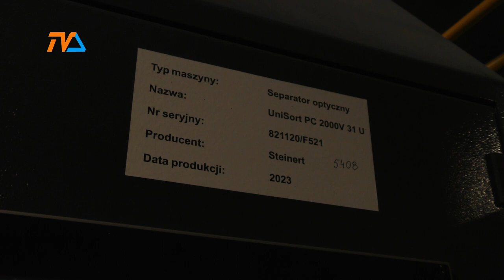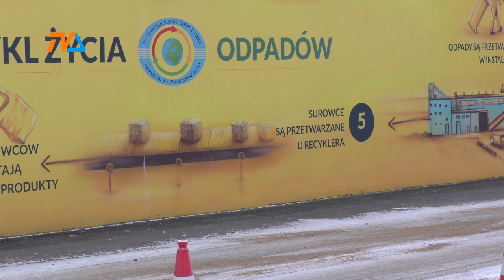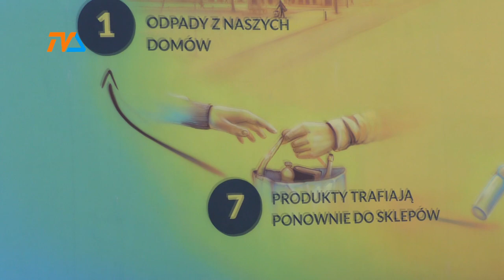Separatory zastąpiły ... "Marynę" |TV SUWAŁKI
Najlepsza maszyna to Zocha i Maryna” (ewentualnie ten cytat z archiwum) - przed wielu laty tak o technologii sortowania odpadów mawiał jeden z byłych prezesów suwalskiego PGO. Ta filozofia na dobre właśnie przeszła do historii.